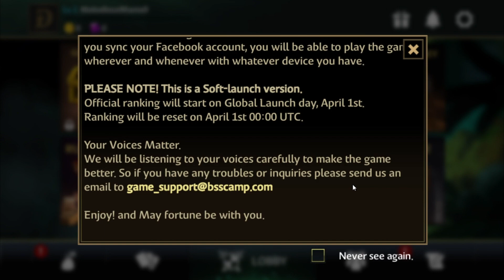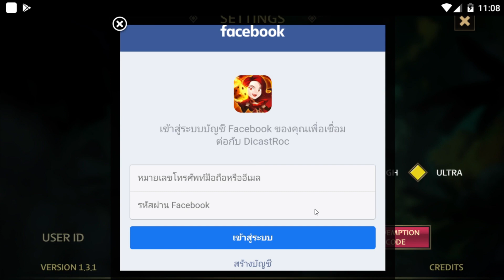รีวิวเกมมือถือ Dicast: Rules of Chaos ต่อสู้แบบเสี่ยงดวง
ตอนนี้เปิดให้เล่นแบบ Soft Lunch แล้วจะรีเซตอันดับ

IOSรอวันที่1เม.ษ.63ถึงจะเล่นได้นะจ๊ะ

แอนดรอยดาวน์โหลดที่นี่จ้ะ

นอกจากนี้เรายังสามารถพูดคุย แลกเปลี่ยนแนวทาง เสนอแนะ กันได้ที่ FaceBook Fanpage ได้เลย